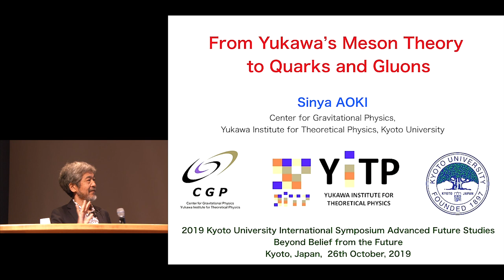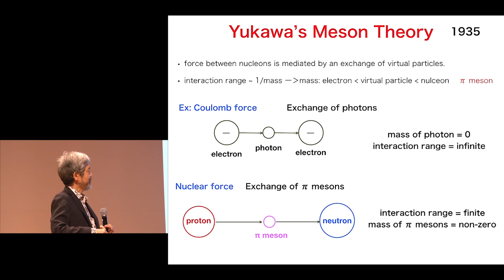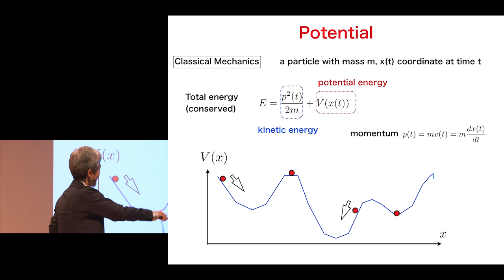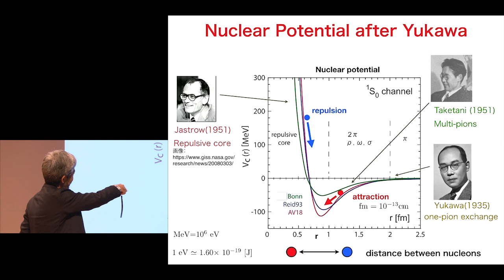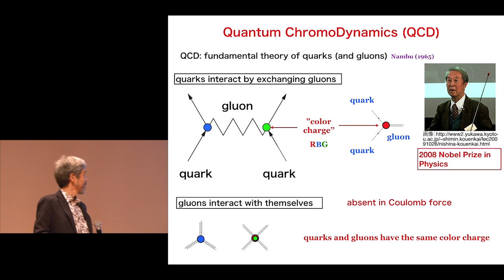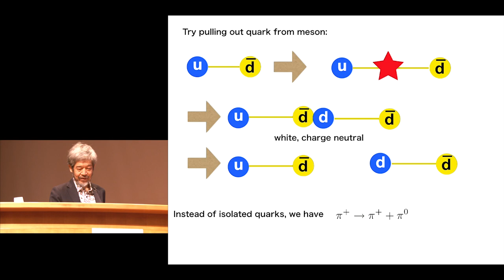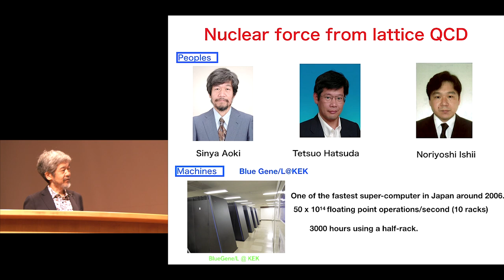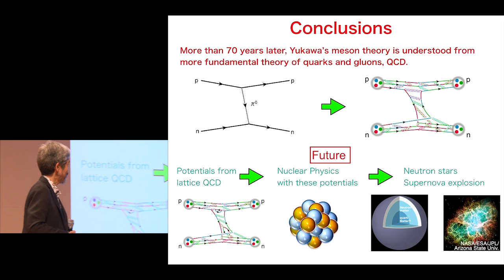京都大学国際シンポジウム 未来創成学の展望｜湯川秀樹ノーベル賞70周年に寄せて「湯川秀樹 中間子論の展開」青木 愼也（京都大学基礎物理学研究所 所長）2019年10月26日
京都大学国際シンポジウム「未来創成学の展望」
京都大学ジュニアキャンパス “未来目標に基づく現状革新に向けて”【湯川秀樹ノーベル賞70周年、人類による月面着陸50周年に寄せて】

「湯川秀樹　中間子論の展開」
青木 愼也（京都大学基礎物理学研究所 所長）

チャプター
00:00 | Yukawa's Meson Theory
11:59 | Quantum ChromoDynamics (QCD)
17:10 | Nuclear force from QCD?
23:14 | Conclusions

2019年10月26日
京都大学 百周年時計台記念館 百周年記念ホール